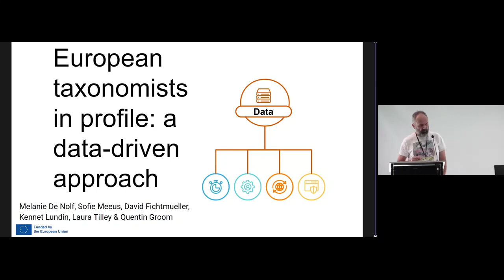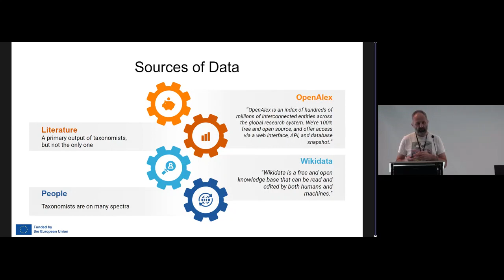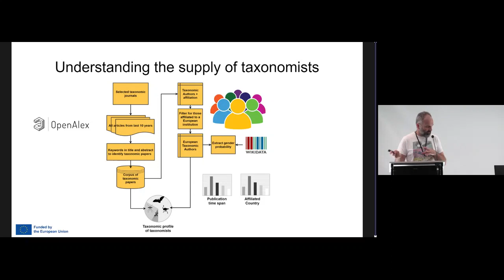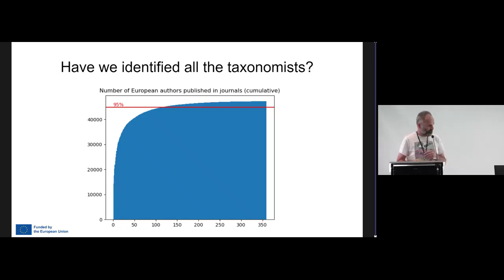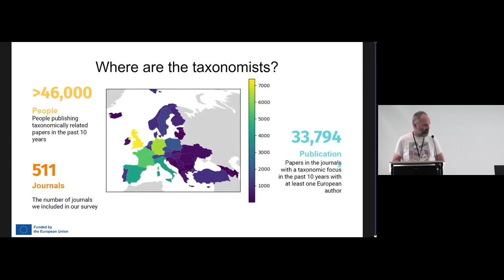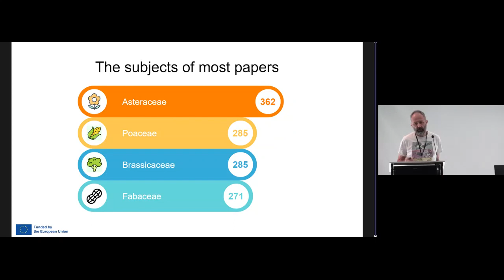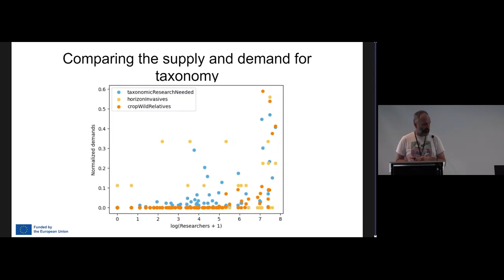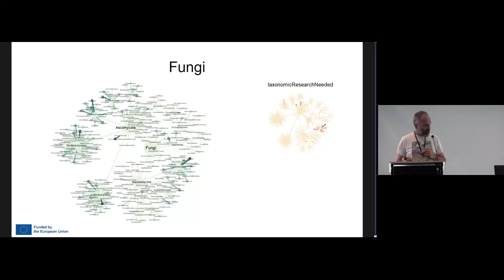CO6.1 European Taxonomists in Profile: A Data-Driven Approach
European Taxonomists in Profile: A Data-Driven Approach. Presented by Quentin Groom as part of CO Contributed oral presentations - session 6 at the TDWG 2023 Hybrid Annual Conference in Hobart, Tasmania 9–13 October.